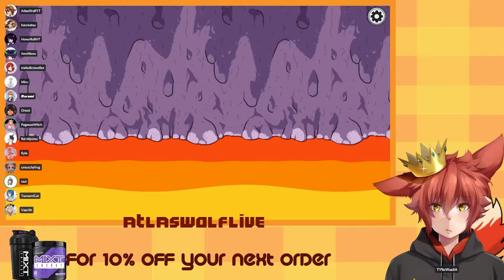500IQ Shapeshifter play slaughters the entire lobby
I was in an amazing Among lobby hosted by ItsTsunamiCat and my 500Iq Shapeshifter play won me the game. Watch till the end to see it and ENJOY!